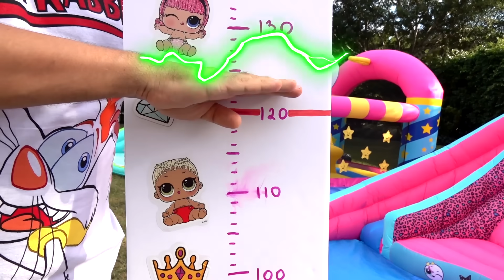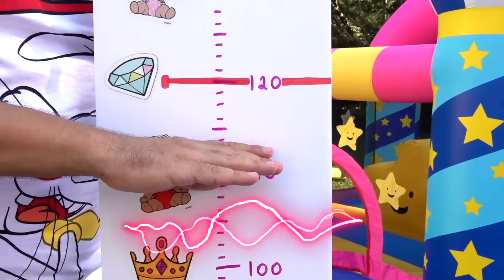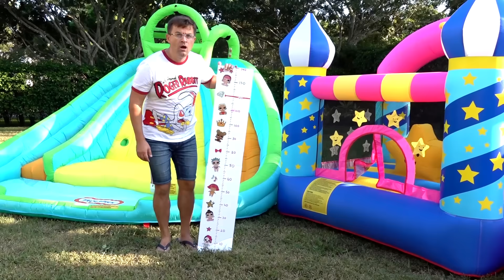Diana wants to be taller & jumps on the trampoline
Diana wants to jump on a trampoline, but she is small in stature. The girl comes up with different ways to be taller.